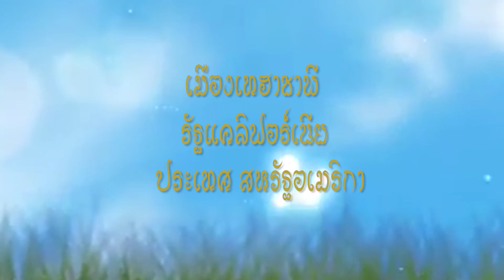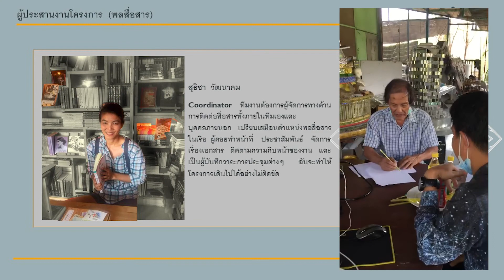2021 06 27 Supannahong boat USA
โครงการออกแบบอุโบสถ  วัดพระธาตุบัวหลวงไทย
โดยคณะดำเนินการ งานออกแบบถาปัตยกรรม และ บริหารโครงการ กลุ่ม บัวหลวง

กลุ่ม บัวหลวงประกอบด้วย
1. ผู้อำนวยการโครงการ (นายเรือ)
อาจารย์ ชัยพันธ์ ประภาสะวัต
2. ผู้เชี่ยวชาญที่ปรึกษาโครงการ  (นายท้ายเรือ)
อาจารย์ ทองย้อย ไพรินทร์
3.ผู้ประสานงานโครงการ  (พลสื่อสาร)
สุธิชา  วัฒนาคม
4.ผู้บริหารงานก่อสร้าง  (ฝีพาย 1)
ธัญญ์นิธิ  สถิตย์ชญากิตติ์
5.ผู้บริหารงานแบบ  (ฝีพาย 2)
ชัยยุทธ   พิมพ์ศร
6.ผู้บริหารงานภาคสนาม (ฝีพาย 3)
ทศพร ไพรินทร์